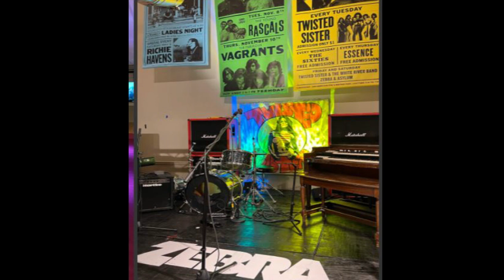Zebra Randy Jackson Interview- Debut Album 40yr Tour, Cobra Kai, New Album? Early Twisted Sister